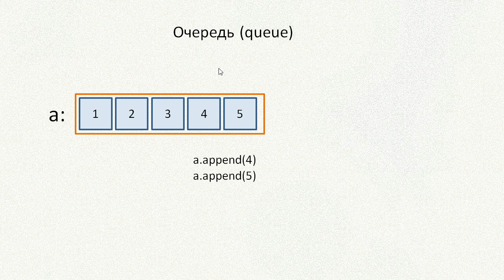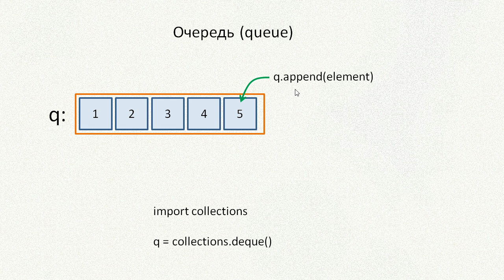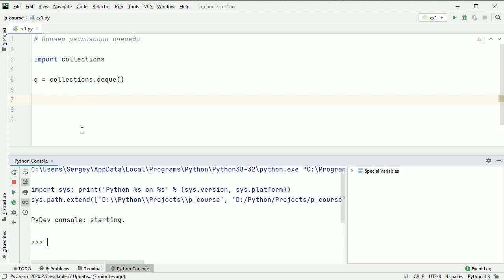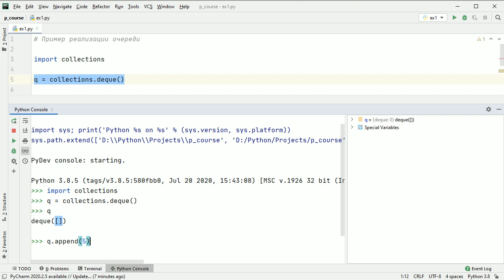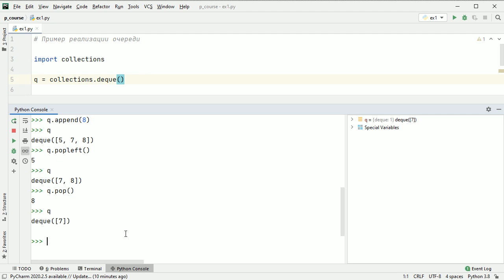#15. Делаем очередь (queue) | Алгоритмы на Python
Как эффективно реализовать очередь (queue) на Python. Узнаете о классе deque модуля collections. Рассматриваются методы append, pop, appendleft и popleft.